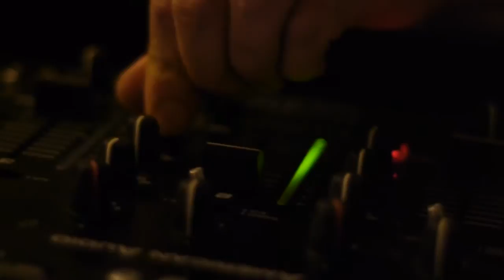Free Stock Footage